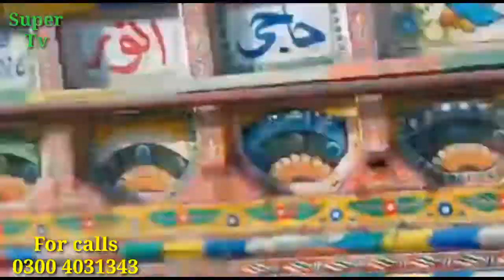Cargo jehlum shah g